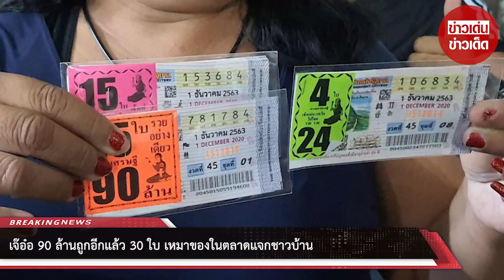เจ๊อ๋อ 90 ล้านถูกอีกแล้ว 30 ใบ เหมาของในตลาดแจกชาวบ้าน